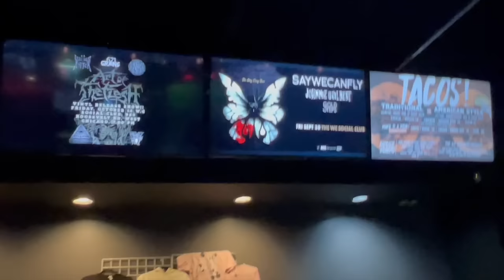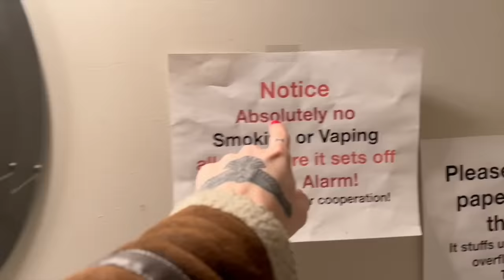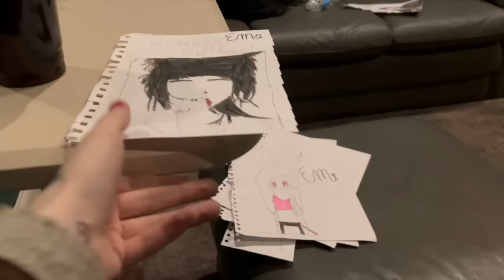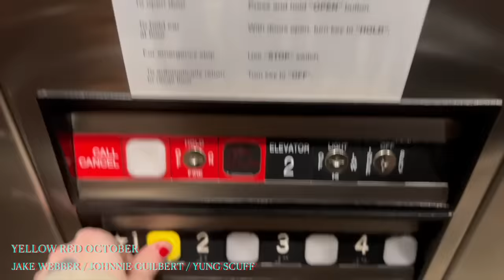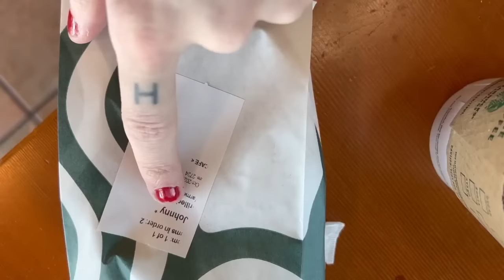You Might Remember Us From Your Emo Phase "Tour Vlog 1"